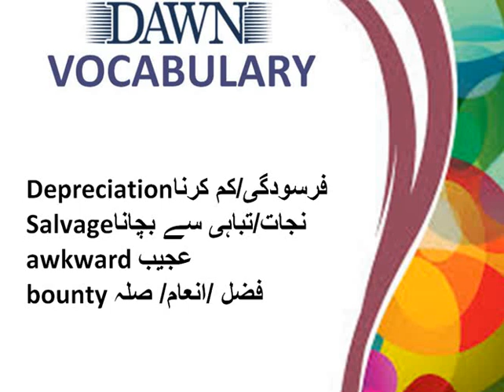ENGLISH VOCABULARY/ ONE WORD ENGLISH VOCABULARY FOR PMS/CSS EXAMS